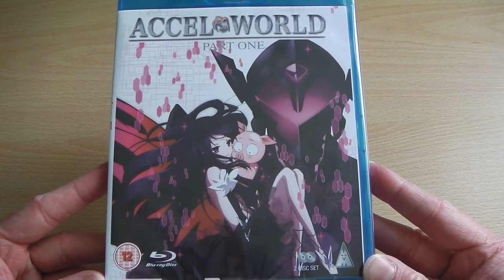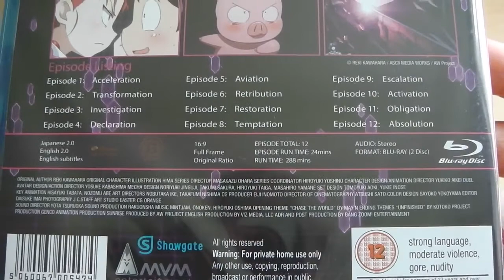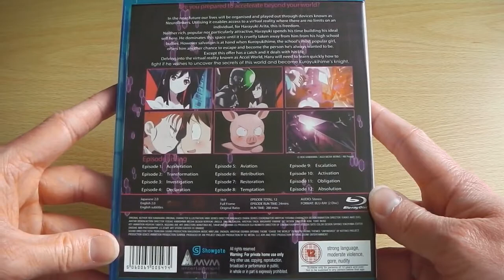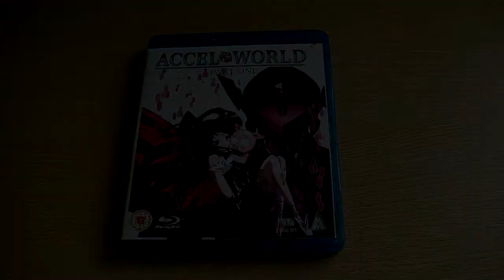Unboxing: Accel World - Part 1 (Blu-ray)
Quick unboxing video for MVM Entertainment's UK Blu-ray release of Accel World - Part 1 which is now available within the UK.